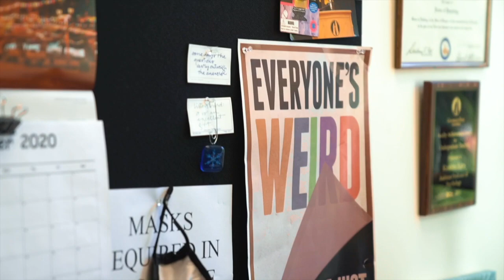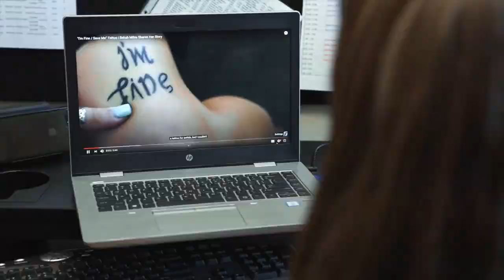First Year Online: College Online Exceeds Students Expectations | George Fox University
Here at George Fox, we believe in online learning. But don't just take our word for it! Meet Emmalee and Autumn, First Year Online students, and hear how George Fox Digital exceeded their expectations.

George Fox Digital: First Year Online is an immersive online-learning experience empowering students to complete general education requirements within the flexibility of remote education. This program equips students to graduate in four years–one online and three on campus.